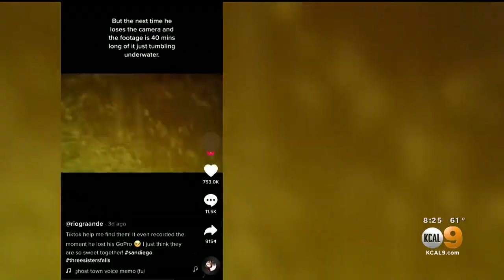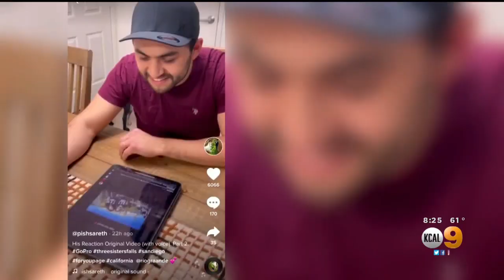Couple Reunited With Lost GoPro Thanks To TikTok Users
After a couple's camera was lost on a trip back in 2017, they thought they'd never see it again. That is until it was recently found, published to TikTok and the owners were found within a day!